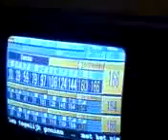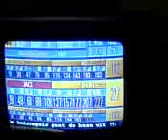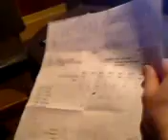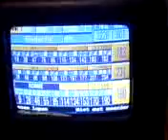Buitenkant Voet NHTL 4C 6e speeldag 2007-2008 - game 6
Buitenkant Voet sluit de 6e game van de 6e speeldag van de NHTL4C in Veghel af met een serie van 607 (Eric: 183, Jack 234 en Ronnie 190). Voldoende om een verrassend sterke Missers uit Rijsbergen met 607 tegen 563 te verslaan. Jack gaat uiterst koel en ontspannen om met de baanstoring in de laatste beurt.